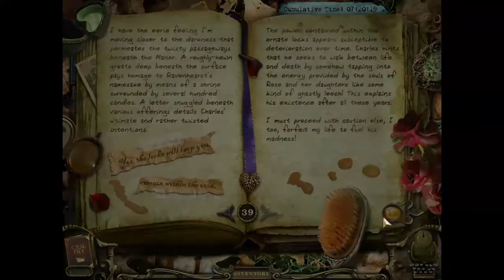Let's Play! Mystery Case Files - Return to Ravenhearst (P11) Finally Used That Cloth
Hey everyone. Here's part 11 of my let's play Mystery Case Files - Return to Ravenhearst. Enjoy!